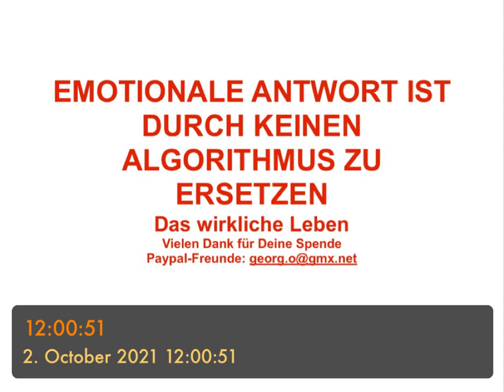EMOTIONALE ANTWORT IST DURCH KEINEN ALGORITHMUS ZU ERSETZEN - das wirkliche Leben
- im richtigen Leben gibt es keine Berechnung
- sondern Gefühle, die Verbundenheit zeigen und ausmachen
- Algorithmen ahmen Gefühlswelten  nach, indem sie „summieren“, aber nicht fühlen
- KI ist gefühllos
- Es ist die Anmaßung, Emotion technisch machbar werden zu lassen
- Jedes Lebewesen braucht Gefühle,  um zu existieren
- Das wirkliche Miteinander ist von Gefühlen durchdrungen
- Gefühle sind nicht berechenbar
- Kein Programmieren
- Die Menschen werden sich von der KI abwenden oder degenerieren